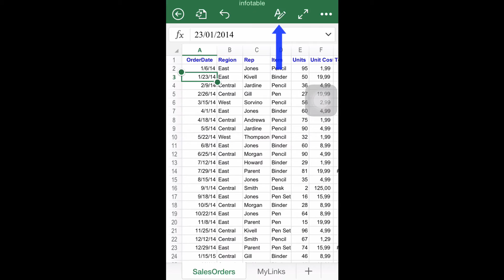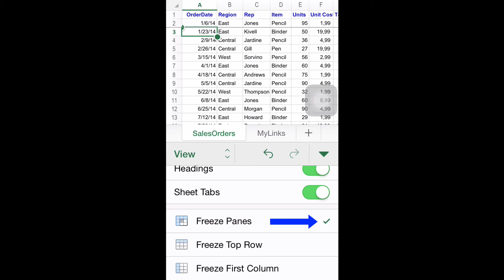How to Freeze and Unfreeze Rows and Columns in Excel for iPhone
In this tutorial you will learn to select, freeze and unfreeze a single or multiple rows using a specific function in the ribbon.

Step # 1 – Selecting the row / column you would like to freeze.

In this case, we will freeze the first row. To achieve this, the first step is selecting the row below the last row you would like to freeze:

Step # 2 – Go to the “View” menu

You will have to click first the “ribbon” button as explained in previous tutorials.

Step # 3 – Freeze function

Once inside the “View” menu, click the option “Freeze panes”. You will realize that a thicker line will appear automatically signaling the frozen row:

You will also realize that a “tick” will appear on the right side of the option “Freeze Panes”. To unfreeze the row, all you have to do is press again said option, making disappear the “tick” in the process.

You can also freeze multiple columns and rows. Simply change the selection in the first step to cover a wider number of rows and/or columns, and then just repeat the rest of the steps in the same way. The screen should look like this at the end.